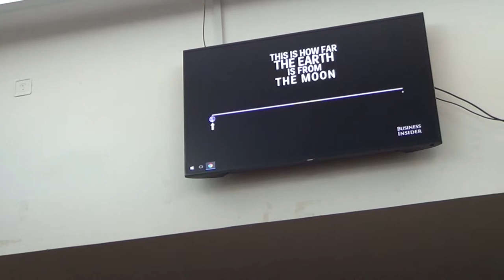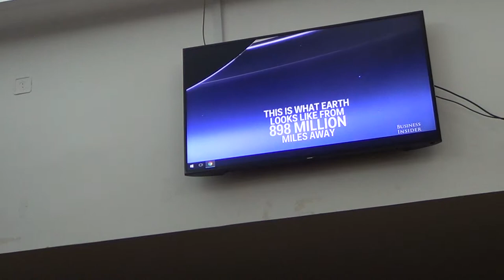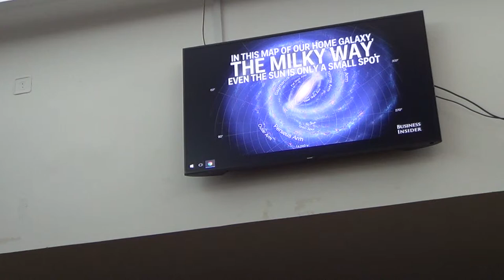Atributele lui Dumnezeu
" Să-L iubeşti pe Domnul, Dumnezeul tău,
cu toată inima ta, cu tot sufletul tău,
cu toată mintea ta şi cu toată puterea ta.“ - Marcu 12
Cât il iubesc pe Dumnezeu?
Ca să il poti iubi pe Dumnezeu trebuie mai intai să il cunoşti:
Despre Dumnezeu-cum este El; si personal, in experienţe persoanale. - Petrica Aghiorghiesei